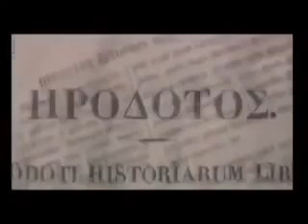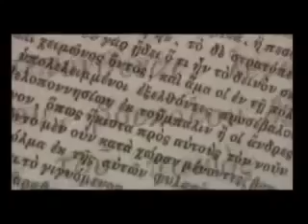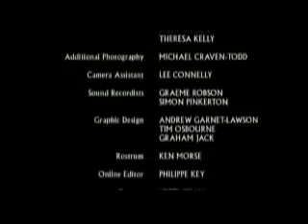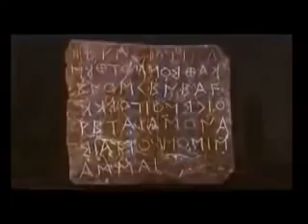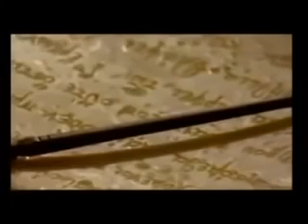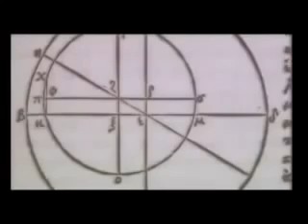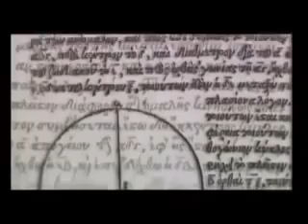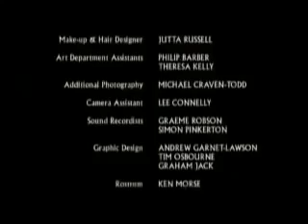History The Greek Empire Documentary on Ancient Greece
Ancient Greece was a civilization belonging to a period of Greek history that lasted from the Archaic period of the 8th to 6th centuries BC[citation needed] to the end of antiquity (c. 600 AD). Immediately following this period was the beginning of the Early Middle Ages and the Byzantine era.[1] Included in ancient Greece is the period of Classical Greece, which flourished during the 5th to 4th centuries BC. Classical Greece began with the repelling of a Persian invasion by Athenian leadership. Because of conquests by Alexander the Great of Macedonia, Hellenistic civilization flourished from Central Asia to the western end of the Mediterranean Sea.